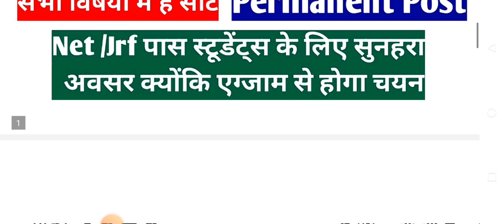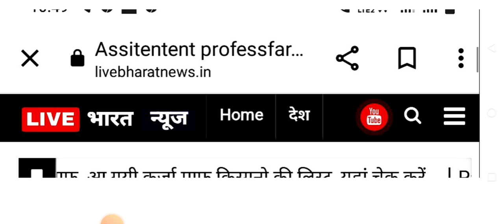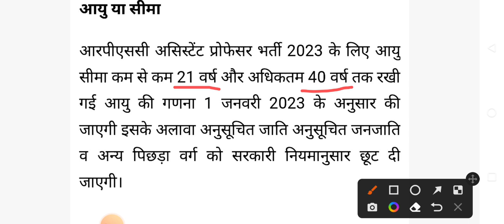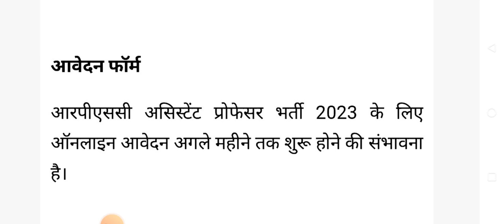Assistant Professor vacancy#RPSC Assistant professor vacancy 2023#राजस्थान असिस्टेन्ट प्रोफेसर भर्ती